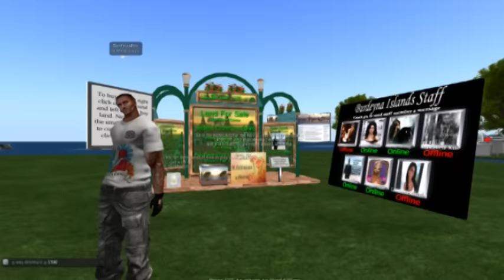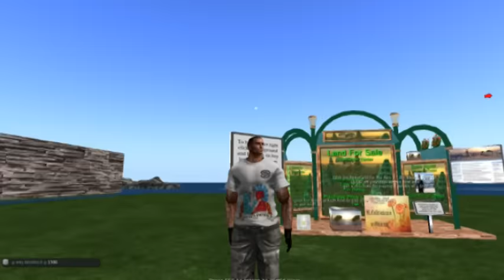old video 01